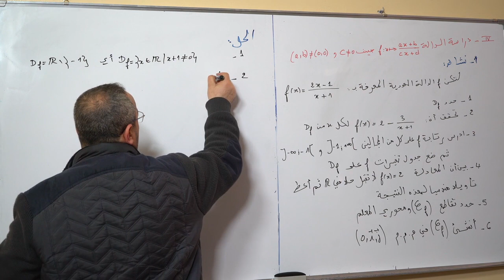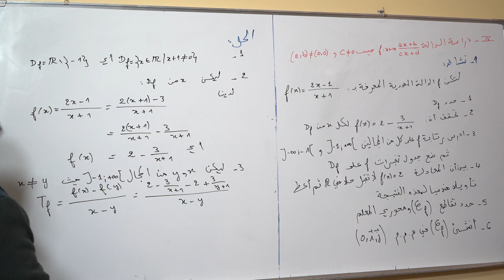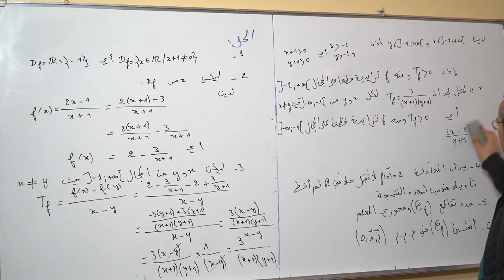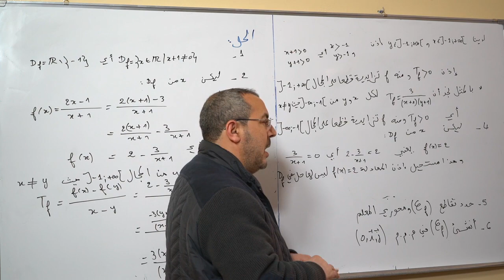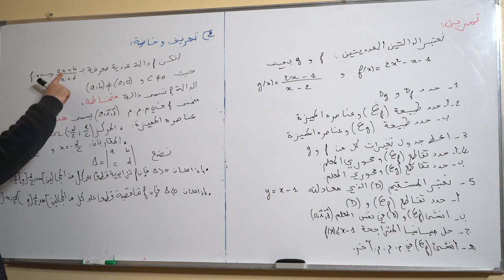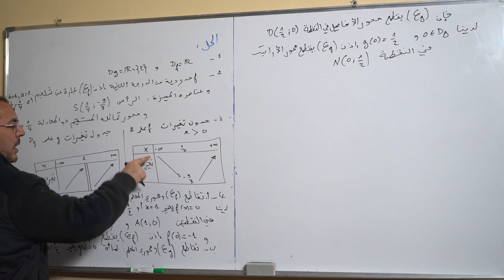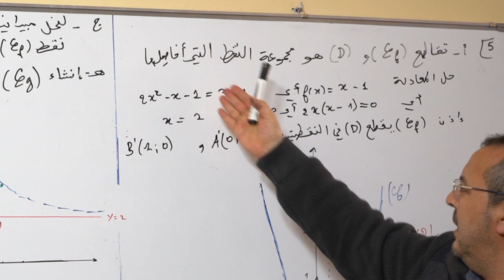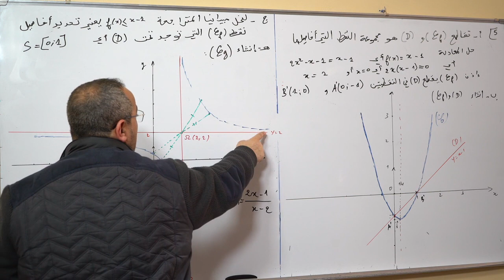دراسة الدالة fx partie 2